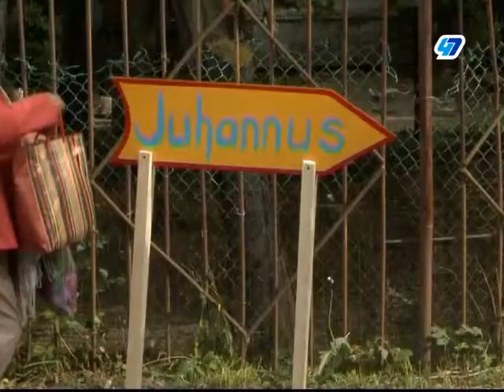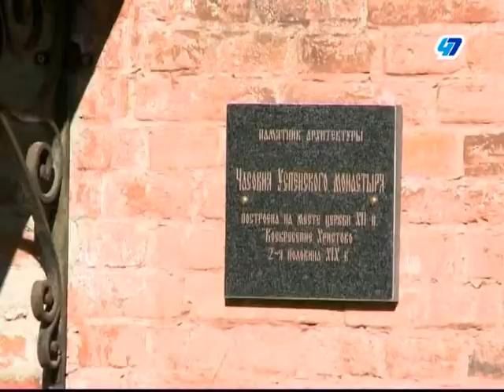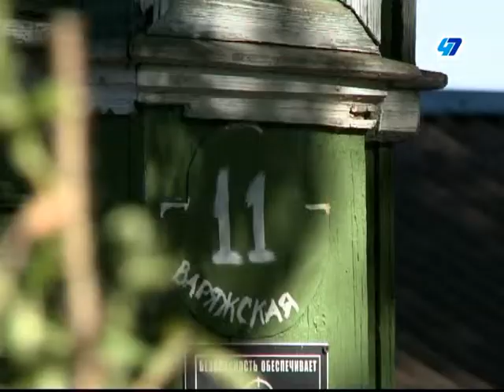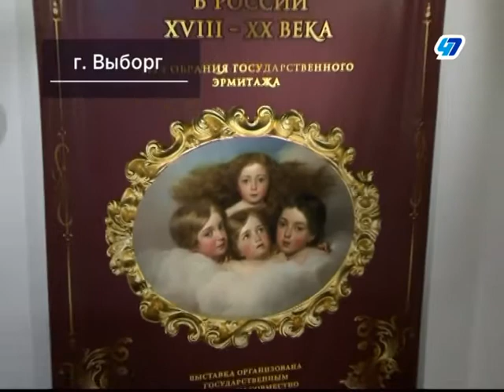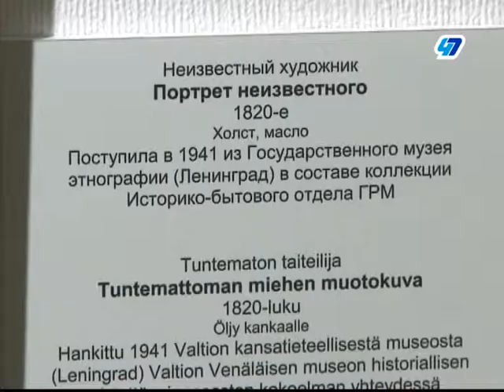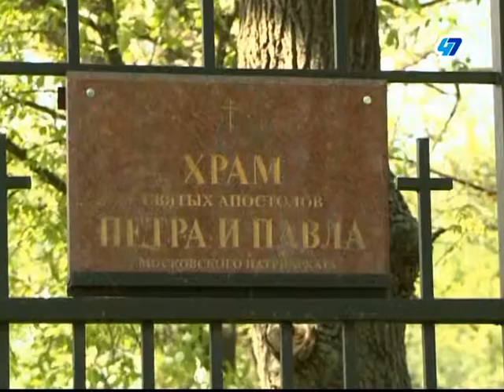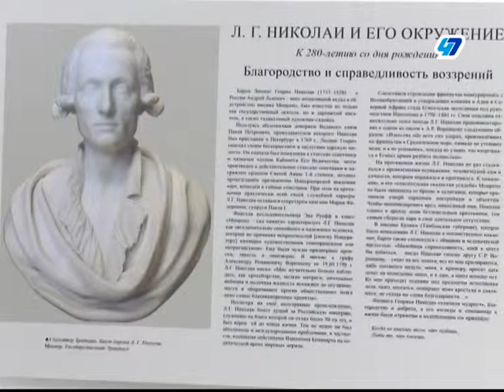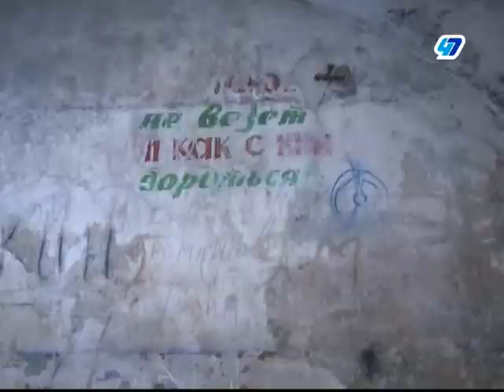НЛО (Неизвестная Ленинградская Область) #30 - 28.06.18.